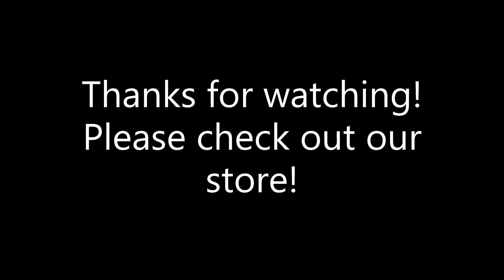Sahara Blood Rain?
On my way home we spotted this. then we remembered how bad our breathing was a few days ago. could this be the Sahara dust being "rained" out? AND we unknowingly caught what appears to be a 'funnel cloud' over the villages, fl

Occurances, Situations, Experiences, Journeys, Travels, Adventures.